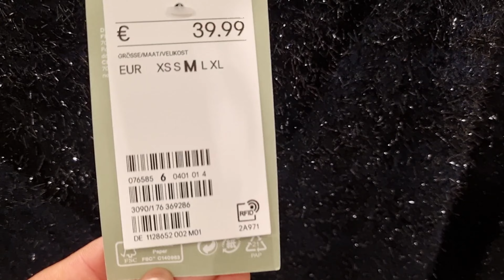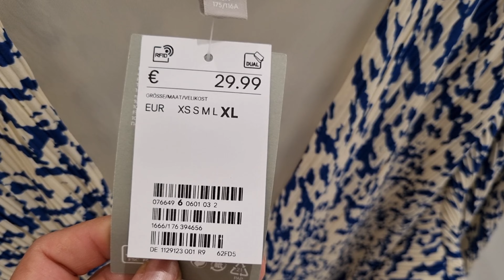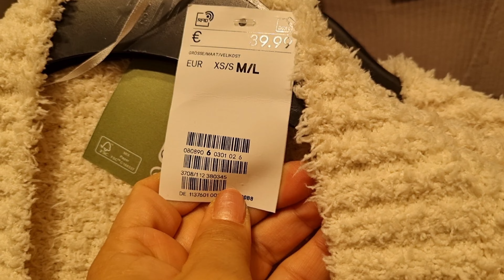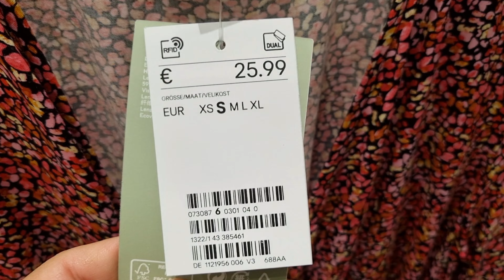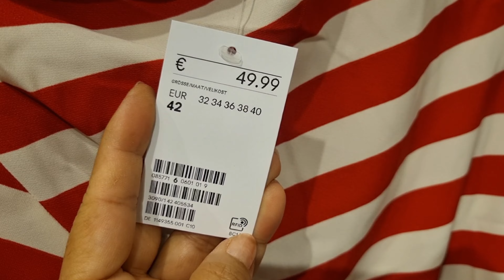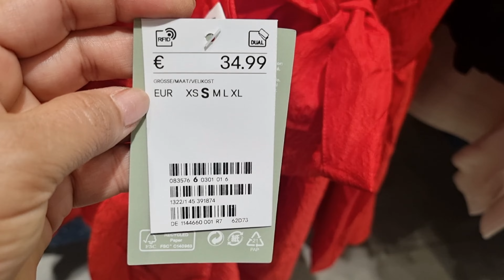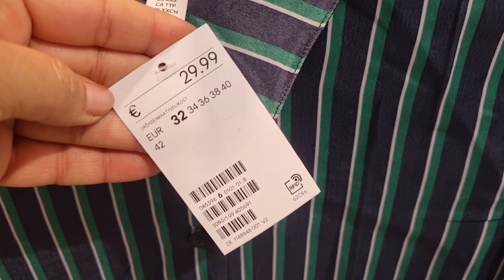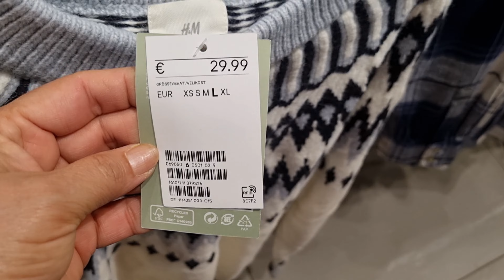H&M WOMEN'S NEW COLLECTION / NOVEMBER 2022